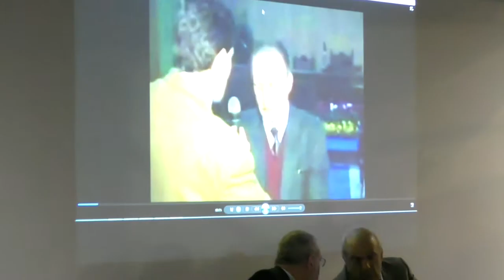Memoria autentica: Fabio Salamone racconta Rosario Livatino parte quarta